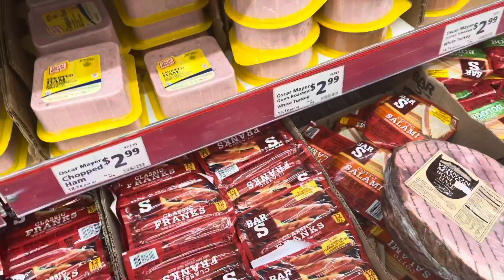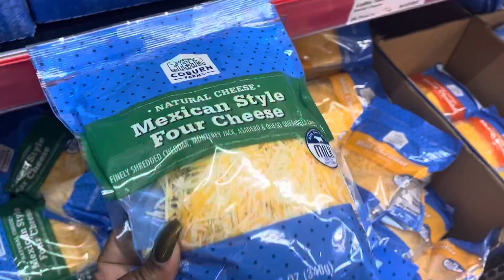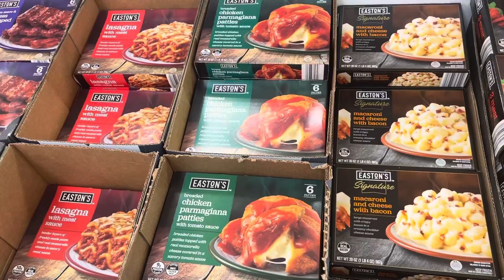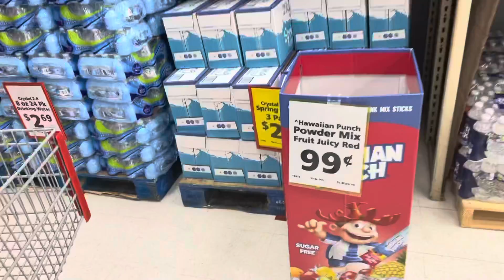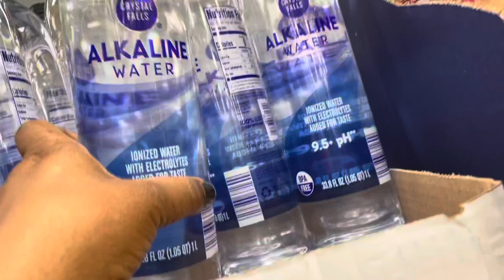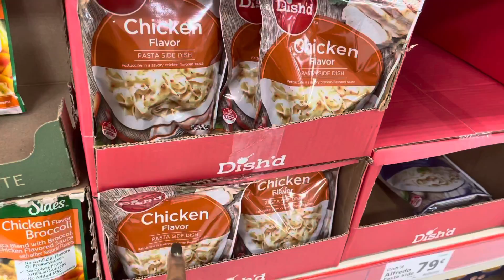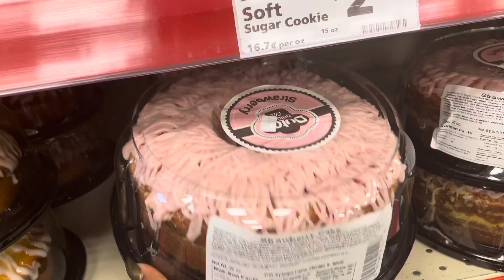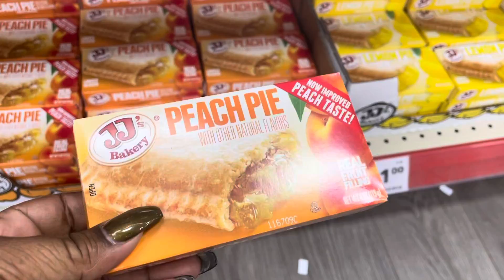Save-alot shopping 🛒/making summer shandy 🍺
Hey guys welcome back to my channel,if you are new here hit the subscribe button and if you’re returning just go right ahead and hit the like , comment!❤️🙏 want to say thanks to you guys nuff love 💗 to you allllll💛